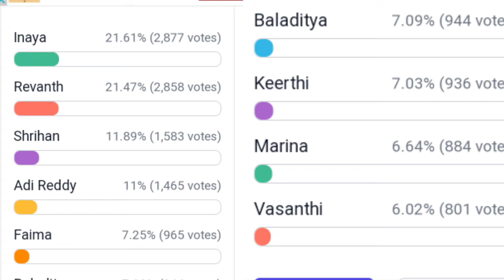ఒక్క టాస్క్ తో అంతా రివర్స్